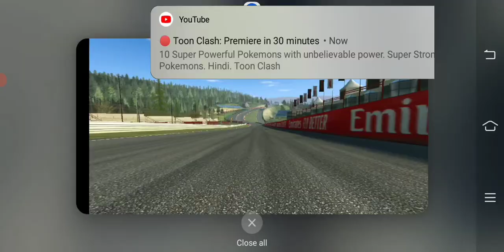Playing RR3 F1#shorts